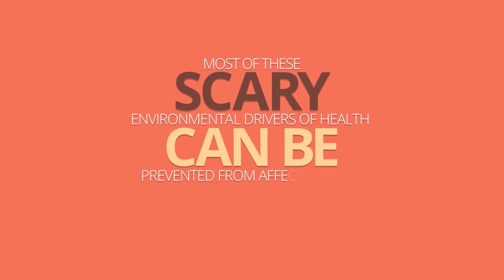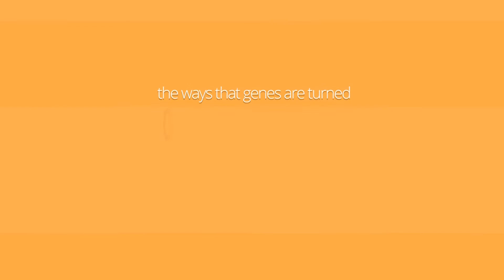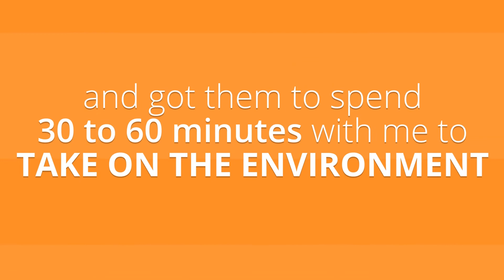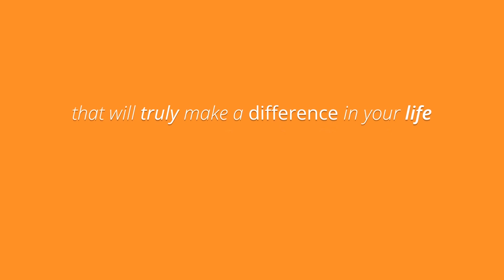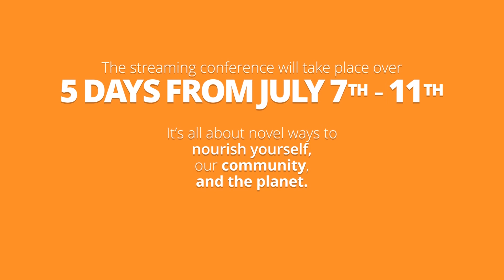Environmental Drivers of Health with Sara Gottfried, MD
How does the environment - the air you breathe, the food you eat, your daily thoughts - affect your body? Watch this video to learn more.

Then, tune in July 7th - 11th for my upcoming online conference - Environmental Drivers of Health. I will be interviewing 20+ doctors, productivity specialists, authors and heath coaches such as Patrick Hanaway MD, Christiane Northrup MD, Pedram Shojai, Alan Christianson, Terry Wahls MD, and many more.

Discover surprising solutions that can shift your body toward detoxification and alignment. Find out more about the online conference and sign up for FREE